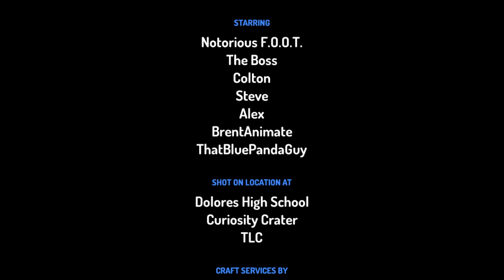epic rap battles of colton friends ThatBluePandaGuy Vs BrentAnimate